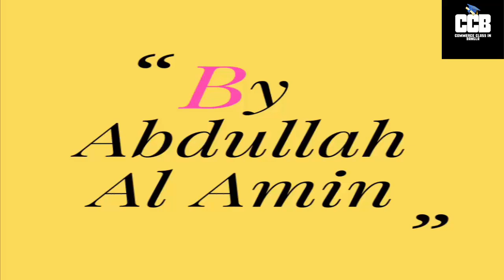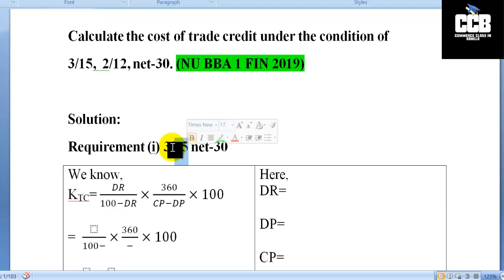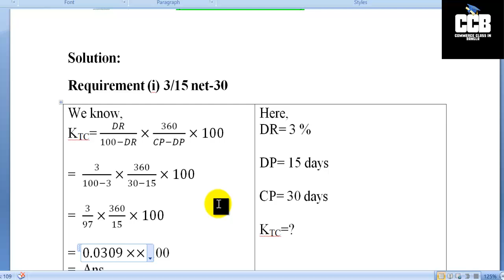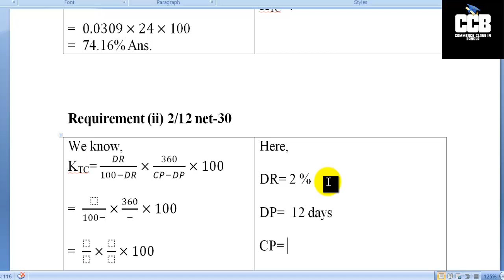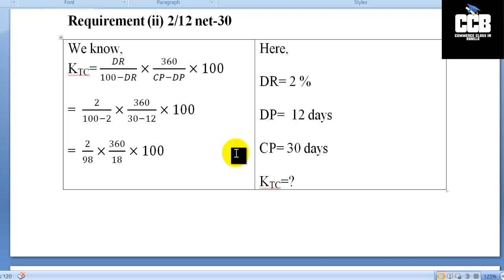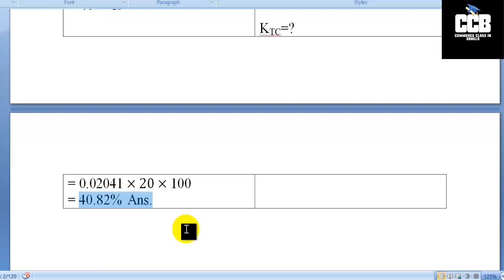Cost of Trade Credit KTC Calculation (ব্যবসায় ঋণের ব্যয়) Question Solution 2019 Finance Department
Trade credit refers to the credit extended by suppliers to their customers, allowing them to buy goods or services and pay later. While trade credit can be an essential financing source, it does carry an implicit cost, especially when a discount is offered for early payment. Understanding the cost of trade credit is crucial for businesses, as it helps them make informed decisions about whether to take advantage of discounts or delay payments.